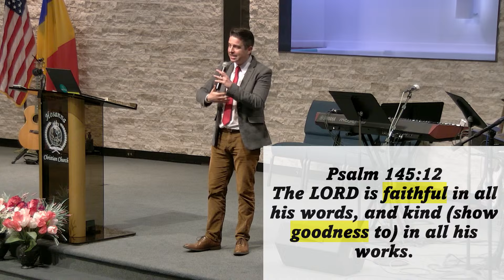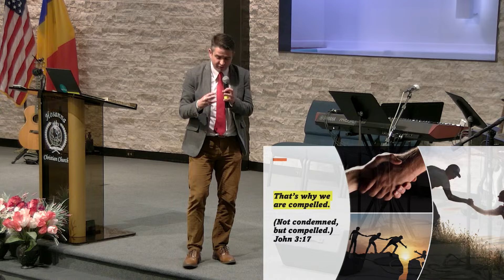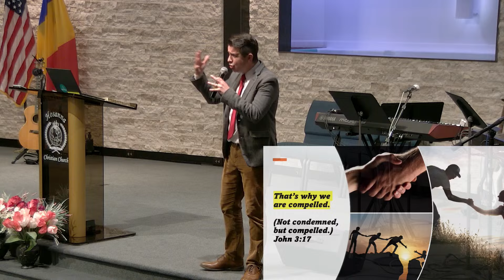"Our Response to His Faithfulness & Goodness" | Lemy Buia | April 21, 2024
00:00 Children verses
03:14 Lemy Buia sermon "Our Response to His Faithfulness & Goodness"

2915 Normandy Rd.